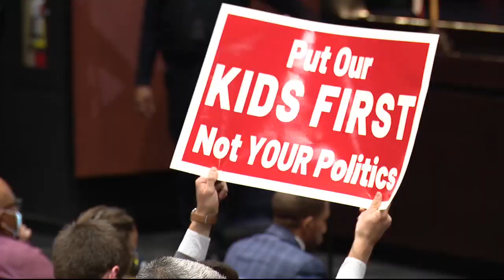Protests held over 21-day Equity Challenge program in Farmington Hills schools'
Despite the vocal opposition outside the meeting, the board says it is committed to this program and have no plans to change it in the future.